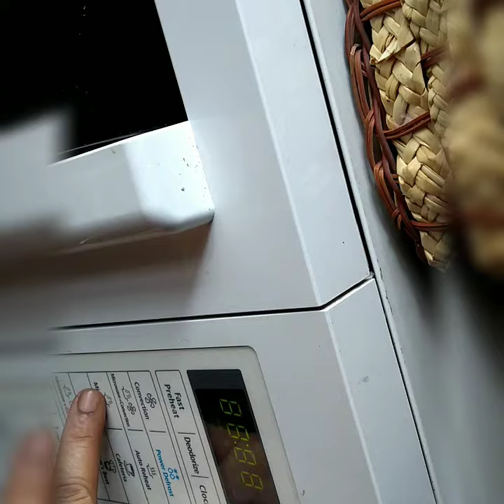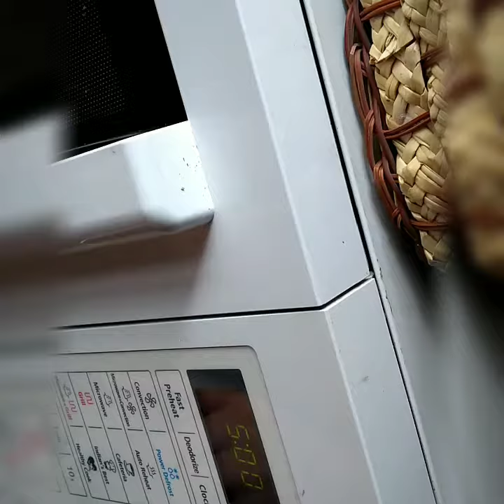Microwave चीचेची गोड चटणी (5 minute)/सोपी पद्धत